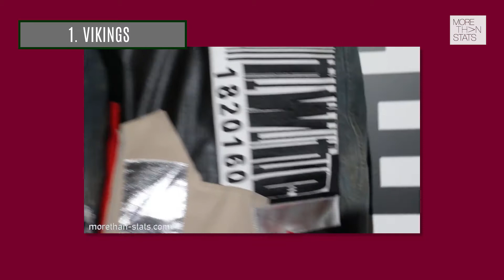NFL 's 16 Most Stylish Teams Ranked: Week 1 Of Style Playbook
We're ranking the NFL 's Top 16 Most Stylish teams throughout the NFL season. The Vikings lead into week 1 because you can't sleep on Stefon Diggs' off-field swagger.

Produced by Christine Williamson. IG @Thebaldgirl